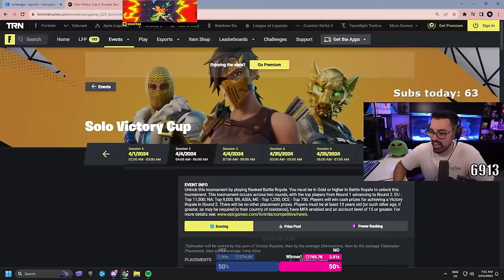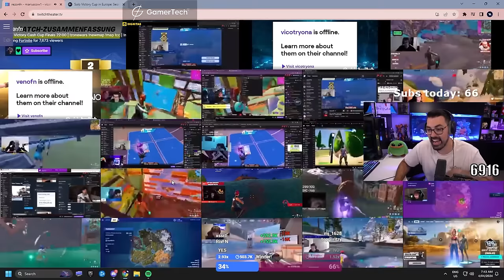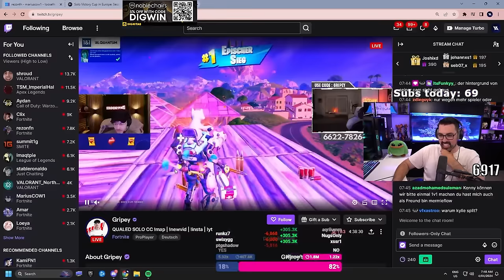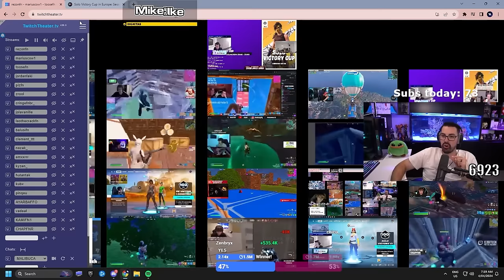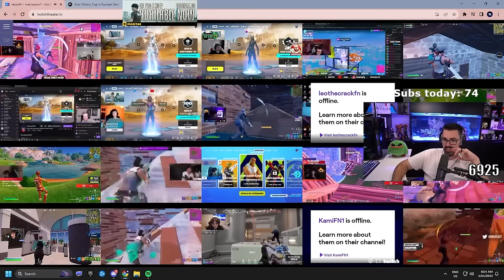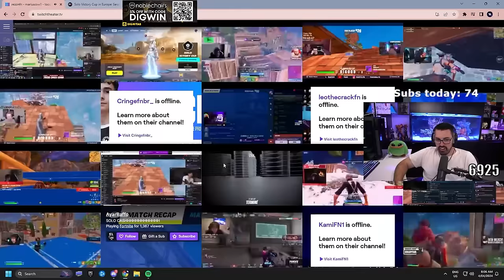Solo Victory Cup Wins & Fails - Kami, Marius, Pinq, Malibuca | AussieAntics Highlights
We went from expecting 30-40 kill games to hoping the pros even make it off spawn...What happened EU? We need to be breaking records, not our mice and keyboards in rage.